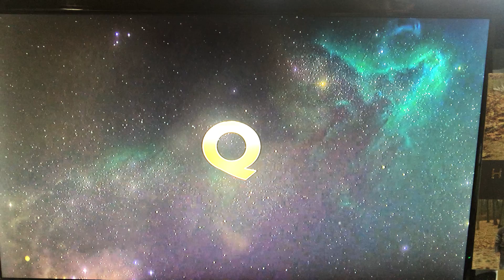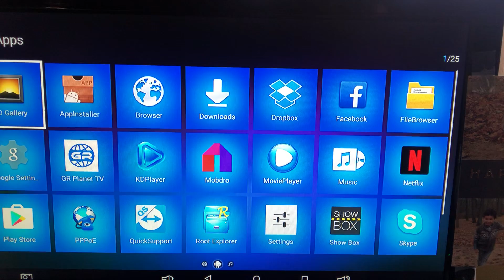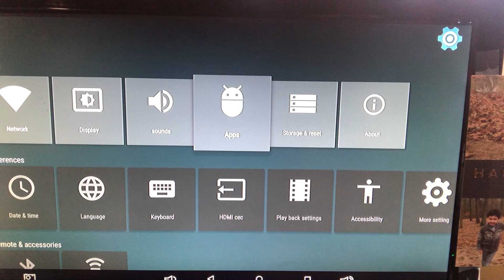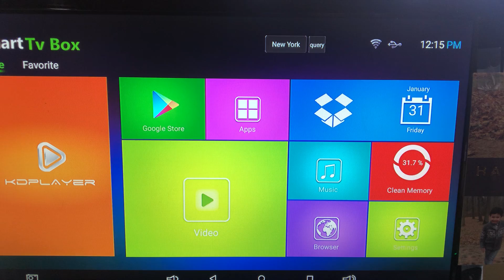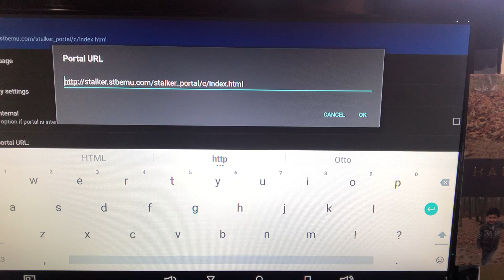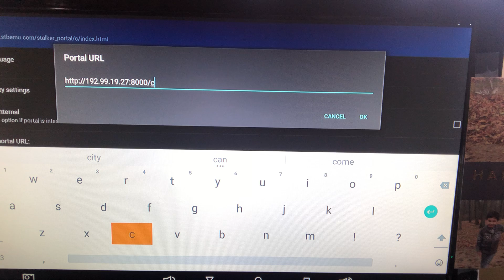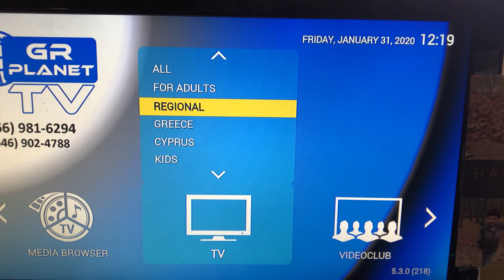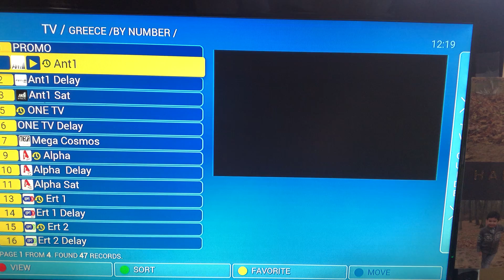Setup android box Q